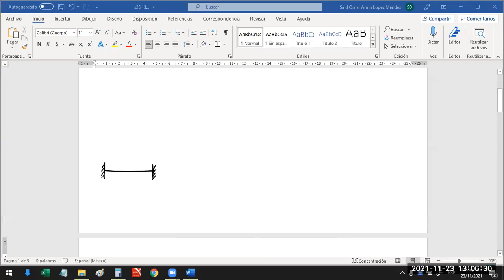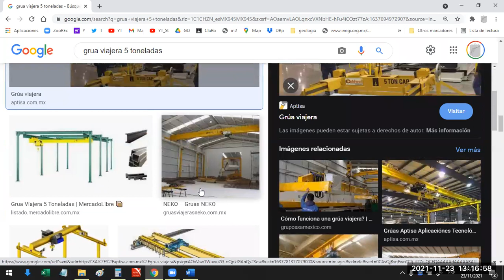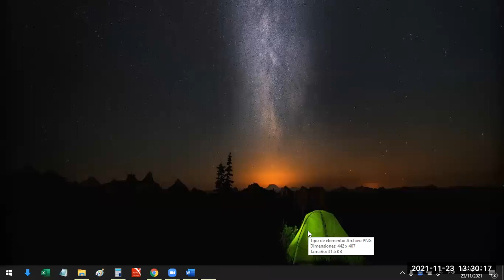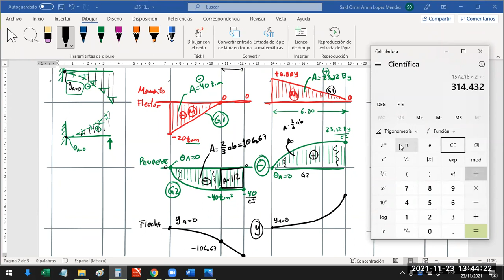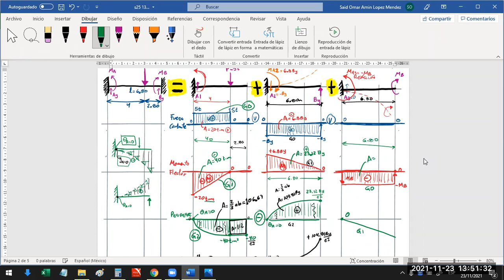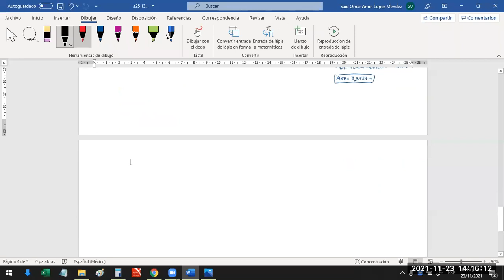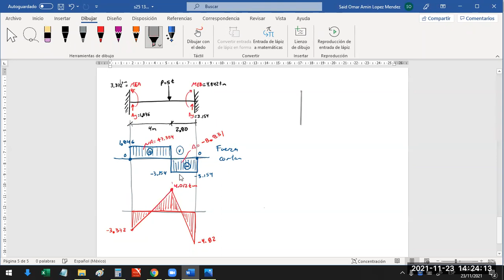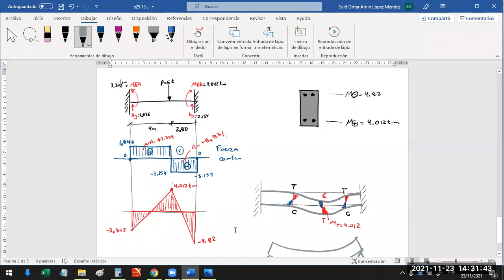RM_S-25_G-13 Hiperestática con puntual, Reacciones, Cortante y momento L=6.80m